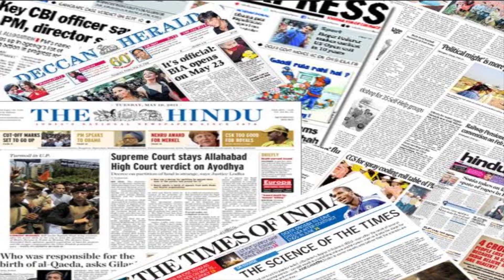India-Canada Relations: Explained | Khalistan Issue | UPSC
The unprecedented escalation of tensions with Canada — a first-of-its-kind situation in the history of India’s diplomatic relations with the West — has triggered concerns over potential ripple effects in a range of areas including trade and people-to-people ties.
This is especially because the connections between the two countries are old and deep, and Canada is home to more Sikhs as a percentage of the national population than even India.